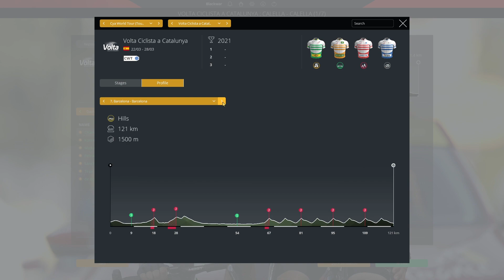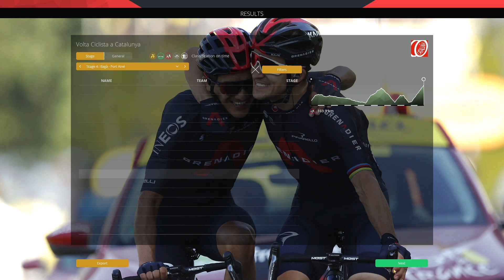LA PRIMAVERA - #6 / YouTube Pro Cycling S2 ft. Benji Naesen & Timmsoski / Pro Cycling Manager 2020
Let's aim for 100 likes for YTC's comeback?! YouTube Pro Cycling is back and I cannot wait to see what Season 2 has in store for us.
Today though, we kickoff the classic season with La Primavera, and then we head to Spain as our riders take on the treacherous Volta a Catalunya

Make sure you tune in to Benji's channel for the next episode of YTC on Sunday !